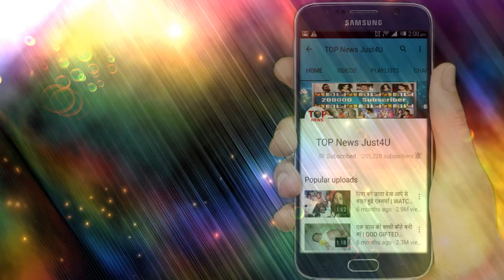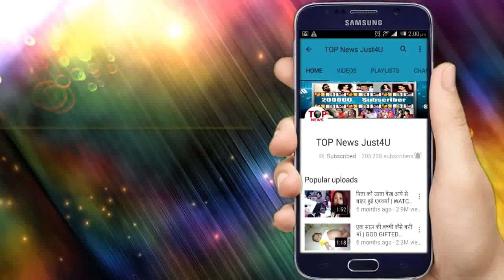Guddan Tumse Na Hopaega: OMG!! Antara नही बेहरूपिया है यह औरत